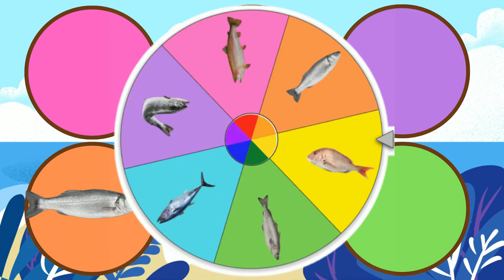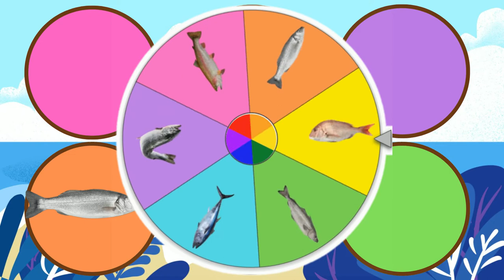Fish: Tuna, Salmon, Trout, Pallock, Sea Bream, Sea Bass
Learn The Type and Names of Fish Tuna, Salmon,  Trout,  Pallock,   Sea Bream, Sea Bass